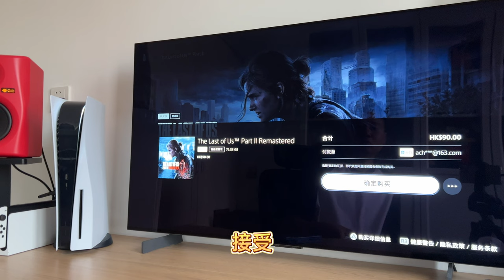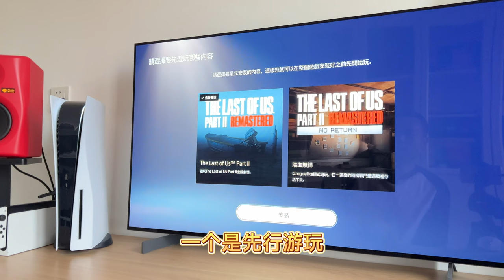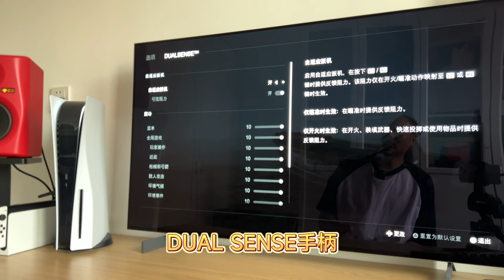《最后生还者2》PS4光盘如何升级PS5复刻版，升级全过程，建议收藏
90港币值不值？